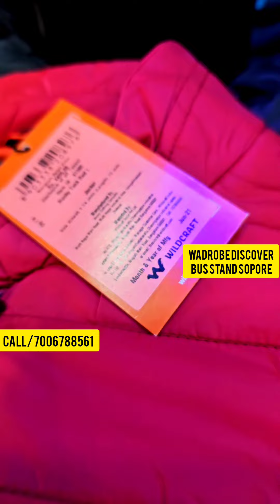BUY ONE JACKET GET ONE FREE WITH ONE FLEECE FREE.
WADROBE DISCOVER SOPORE

BUY ONE JACKET GET ONE FREE

WITH ONE FLEECE FREE

 Now you don't have to shop online when you have your own *Wardrobe* at sopore.